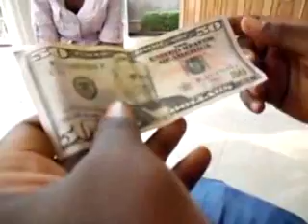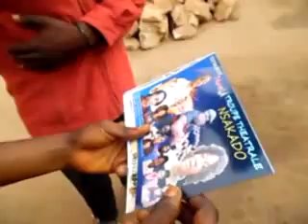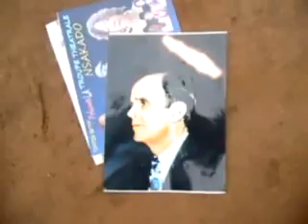la sœur mandiondia se plonger dans la magie noire partie 2